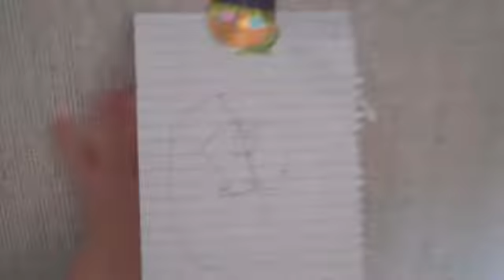Mia Explains her Signs in the Circus Circus Hotel Room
The signs read: No Ghosts, No Bad Guys, No Biting, No Stuff on the Pizza, No Painting, No Carrots, No Dinosaurs